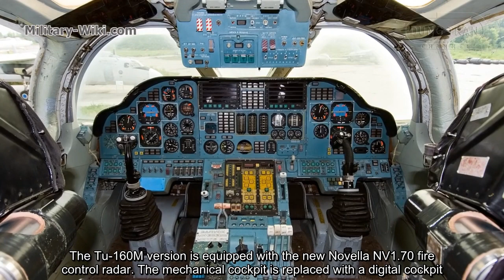Tu-160M White Swan - Strong Revival of the Russian Tupolev Aircraft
The Tu-160M is a deeply improved version of the Tu-160, formerly known as the Tu-160M2. The Tu-160 was born in the 1980s, despite its powerful power, a range of up to 12,300 km and a top speed of up to Mach 2.05, but its electronic systems are out of date.

The Tu-160M version is equipped with the new Novella NV1.70 fire control radar. The mechanical cockpit is replaced with a digital cockpit.